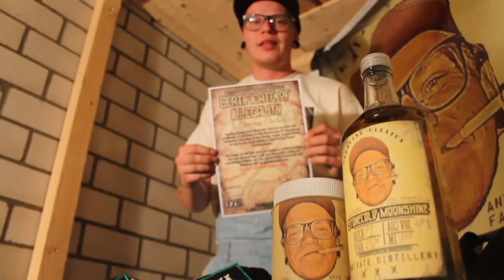The Cleaving Cleatus STONECOLD MOONSHINE (Whiskey) commercial! (HD)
You are watching the CLEAVING CLEATUS STONECOLD MOONSHINE commercial, a THE TRAVELING PSYCHO WARD video!

Are you TIRED of shooting them Mexicans and democrats of your lawn with a dry throat? Are you tired of being sober on a Sunday? Do you also don't take kind of them sissy European drinks like absint and stroh rum?

For more information about the CLEAVING CLEATUS STONECOLD MOONSHINE;

The Traveling Psycho Ward is a group of 5 mentally insane musicians, who managed to escape the state's mental institution together and have been on the run from the government ever since. In order to stay one step ahead from being caught, they tour as a band. Covering music's finest horror and psycho themed classics!

Furthermore they make movies, sketches, release classic horror music cover videos (Youtube), Horror movie reviews (Cinematic Sundays with Kev INSANE), Horror game walk troughs (FREAKOUT GAMESTREAMS) and give the audience a chance to follow them off stage via the TTPWAdventures and everyday updates on social media like Facebook, Instagram and twitch. They also have a own wikia page on Fandom where they update everything about their everyday adventures!

This commercial features ''Dust in a baggy'' from the almighty Billy strings!

Filming and Film editing;
Editing: Luc Parhan, Harvey Sengers, Kevin Snoeij.
Animations: Luc Parhan.
Script; Harvey Sengers, Kevin Snoeij, Freek Kruijswijk.
Camera:Kevin Snoeij, Harvey Sengers

''Plate Scrubber''; Giovanni Prado Balboa

THE TRAVELING PSYCHO WARD is:

Vocals: KevINSANE
Lead guitar: Papa ven geance
Rythem guitar/backing vocals: Cleaving Cleatus
Drums/backing vocals: Le Marquis
Bass/backing vocals: Doctor Dent
Management: Graveyard_Queen

Endorsement by:
Diril cymbals The Netherlands
Mayfish custom drums

Luc Parhan, Saskia Gerrits, Tim Nieuweland,  Ricardo Lagerwaard, Morrison Roor, Giovanni Prado Balboa, Dennis van Gulik.